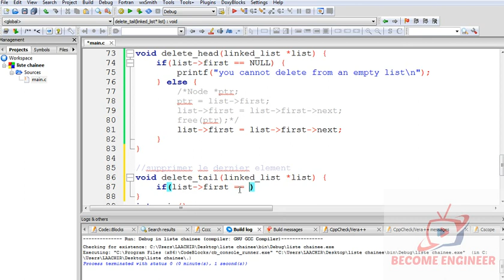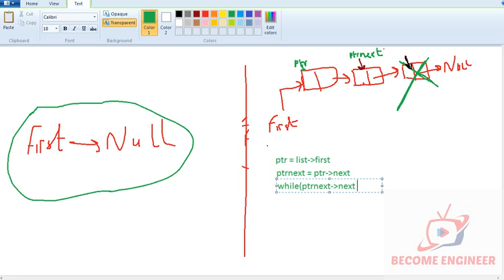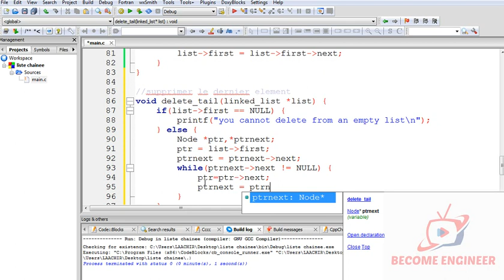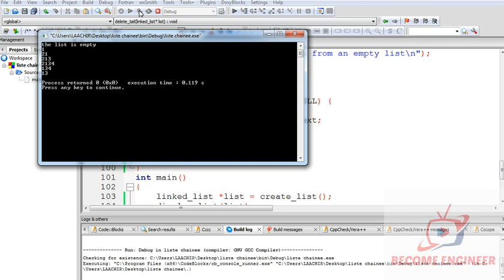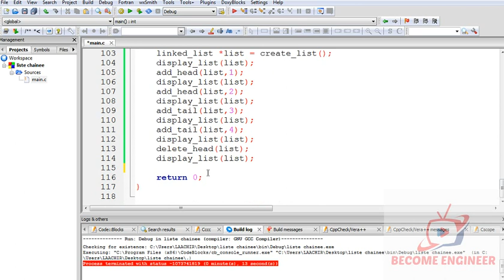16 LISTE CHAINEE 06 SUPPRIMER FIN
listes chainées : supprimer le dernier element
linked lists : delete the tail
data structures in c
structures des données en c